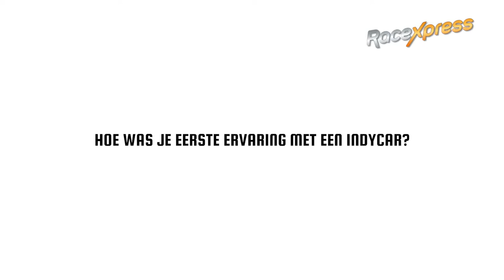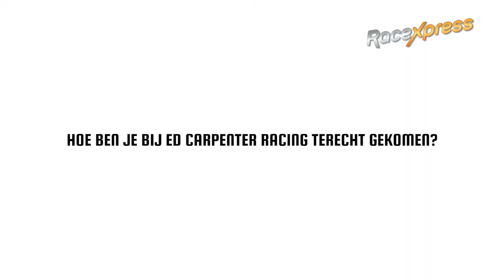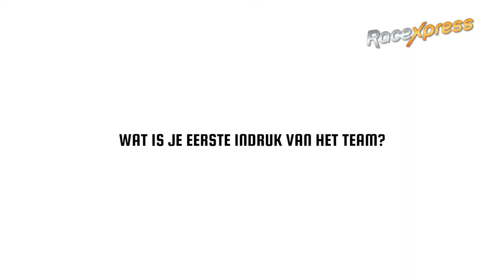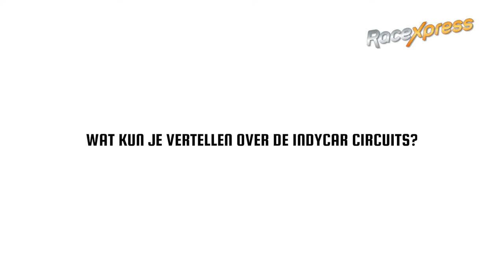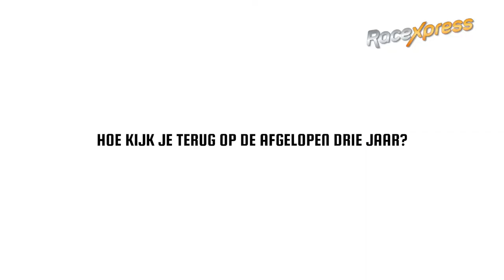Interview Rinus Veekay: Ik wil rookie kampioen worden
Rinus van Kalmthout maakt volgend seizoen als jongste Nederlander in de geschiedenis zijn wedstrijddebuut in de Amerikaanse NTT IndyCar Series. De 19-jarige Hoofddorper heeft een contract getekend bij Ed Carpenter Racing en zal in 2020 een volledig seizoen uitkomen in deze Amerikaanse tegenhanger van de Formule 1. Van Kalmthout staat daarmee eind mei ook aan de start van de wereldberoemde Indy 500. “Een droom die uitkomt, maar ook iets waar we de afgelopen jaren hard voor hebben gewerkt."